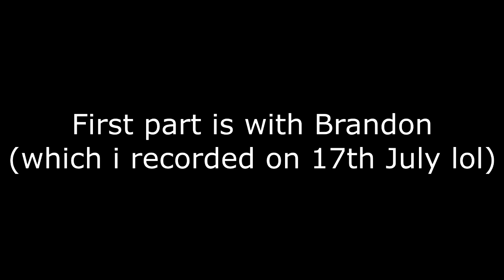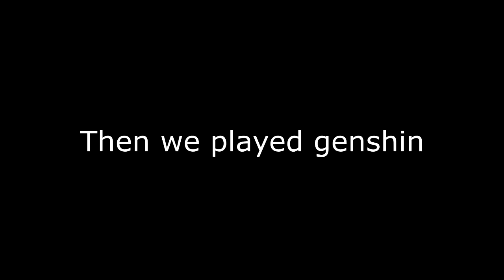This game punishes new players for being new.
Heya, this video was a lot of fun to edit. First time putting background music into my videos so hopefully I did it right. This was recorded before Kevin had arrived in (S)pain so some details about that is off.

Me: just click my channel thumbnail lmao

Chapters:

Brandon's game - 0:29
CHUNKY - 1:37
HE'S DEAD - 2:35
RING RING ITS PAI - 3:28

Music used (in order of appearances):

World Map - Oli Wood (Overcooked 2)
Ravenous Rapids - Oli Wood (Overcooked 2)
Conjurer's Kitchen - Oli Wood (Overcooked 2)
Get Them - Hidenori Shoji (Yakuza 0)
Interplanetary Spark - ZENTA (Yakuza 0)
La-Di-Da - Kensuke Inage (Yakuza 0)
Substory music - Yakuza 0
Receive You the madtype - Yuri Fukuda (Yakuza Kiwami)
GET to the Top! - Yuri Fukuda (Yakuza: Dead Souls)
Melancholic Substory Theme - Yakuza 0